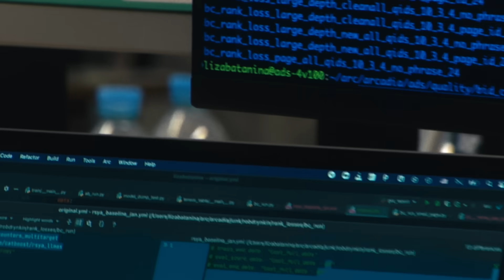«Математическое неравенство». Тизер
Онлайн-премьера на канале — 8 сентября.

Сначала мальчикам и девочкам предлагают разные книги и кружки, а потом — разную работу. Возникают «мужские» и «женские» профессии и даже целые индустрии. Так произошло с IT, где мужчин действительно больше, чем женщин.

Почему девушки реже выбирают профессию разработчика, аналитика или ML-специалиста? Разберемся на реальных историях в документальном фильме «Математическое неравенство».